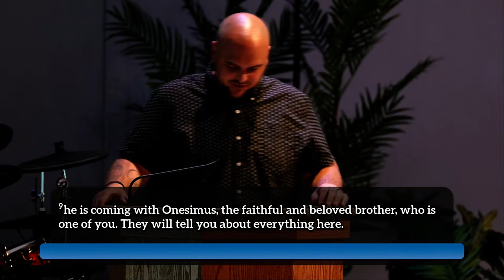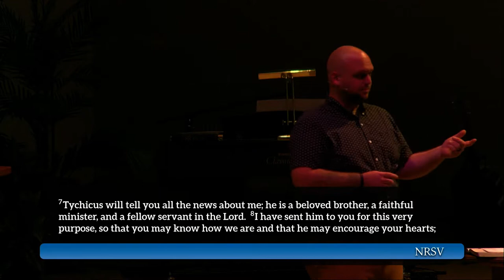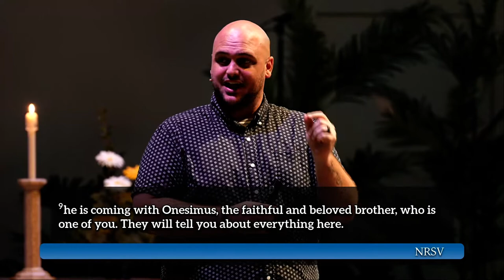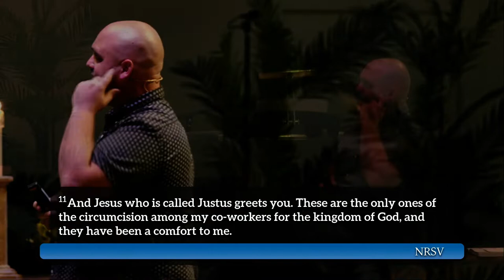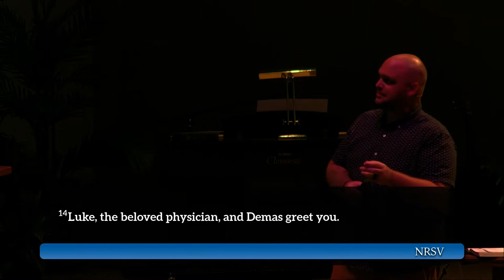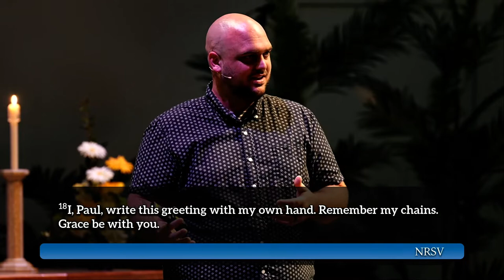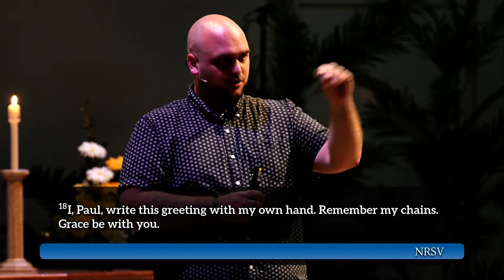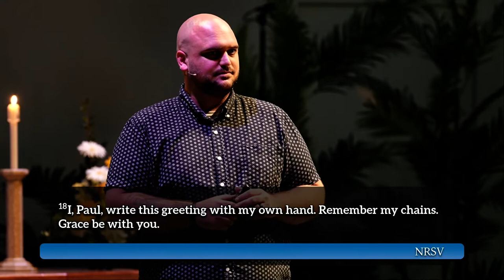Colossians - Part 6